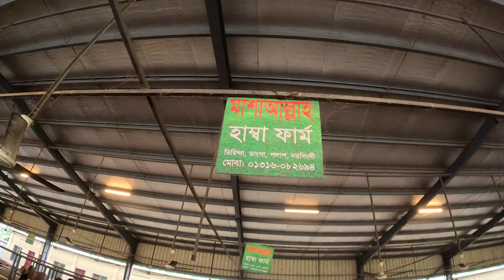কোরবানি ঈদে হাম্বা গরুর ফার্ম বাংলাদেশের সবচাইতে বড় ৩৫০ গরু নিয়ে ক্রেতাদের জন্য রেডি, Ep 11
এবারের 2023 কোরবানি ঈদে হাম্বা গরুর ফার্ম বাংলাদেশের সবচাইতে বড় ৩৫০ গরু নিয়ে ক্রেতাদের জন্য রেডি, হাম্বা গরুর ফার্ম 550tk লাইভ ওয়েট গরু বিক্রি করে থাকে সারা বাংলাদেশে হোম ডেলিভারি দেওয়া হয়, Ep 11 ,ফোন, ( 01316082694, জেনারেল ম্যানেজার, ( 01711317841, লোকেশন গুগল ম্যাপে ➡️